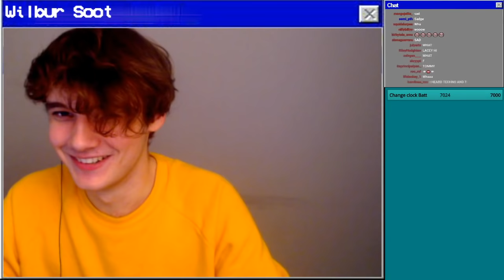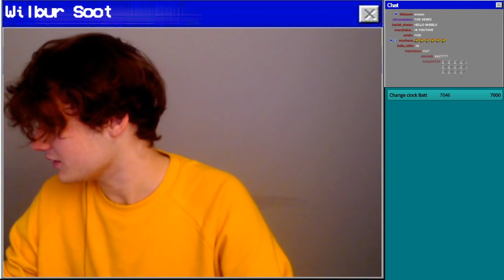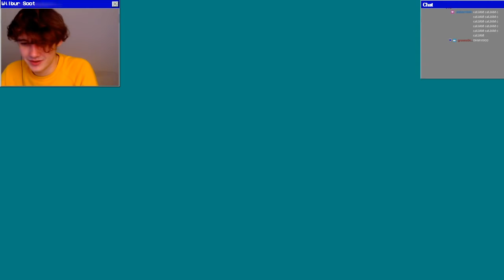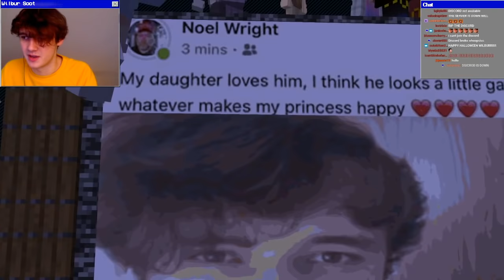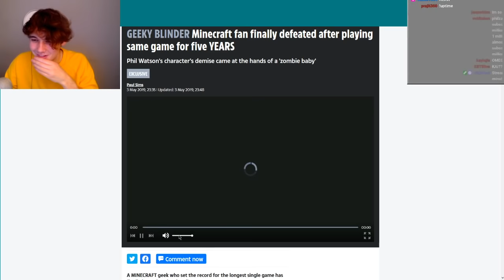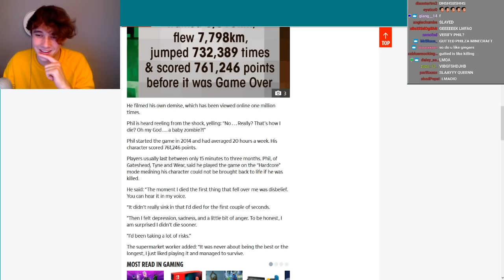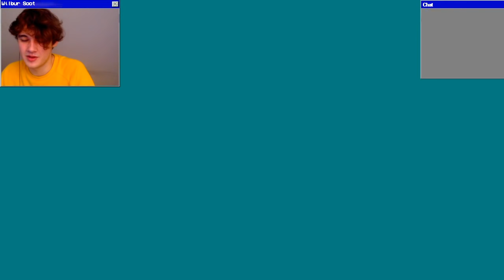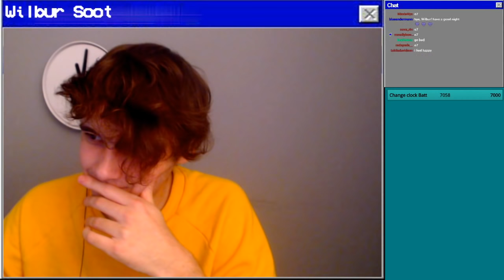Wilbur Soot VOD (Oct 31st 2020) - Sleepy Bois Rebuild Earth 100 players